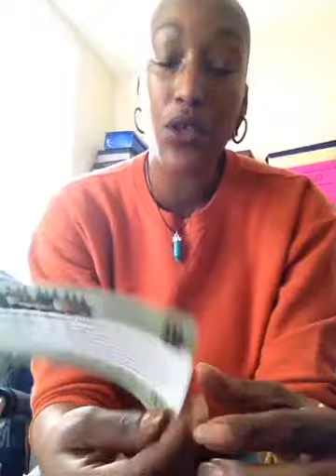FRAGRENCE FOR SALE!!